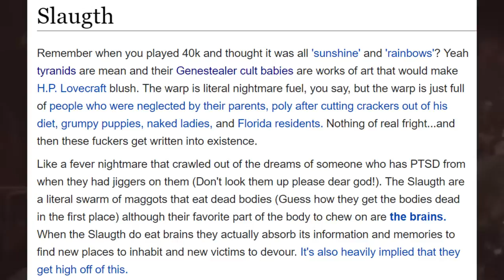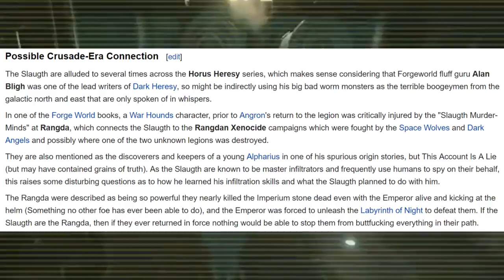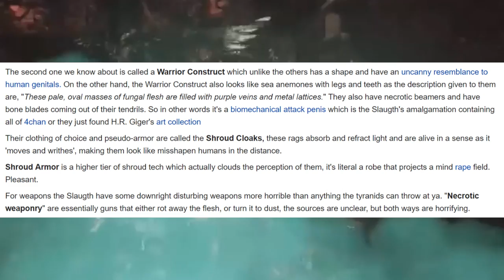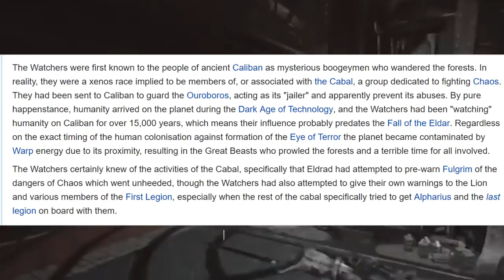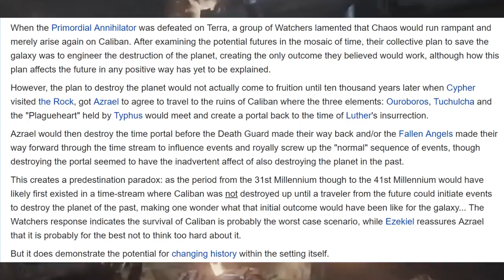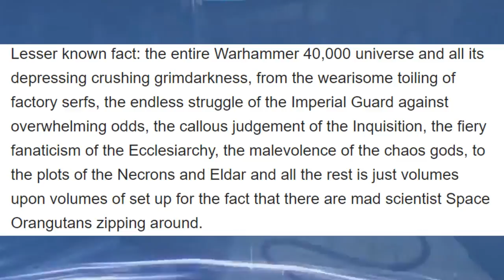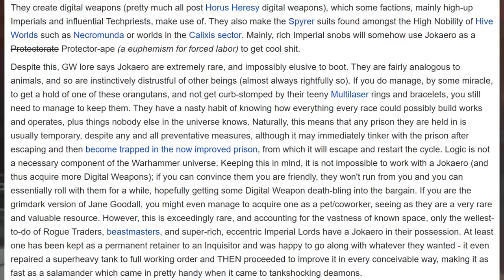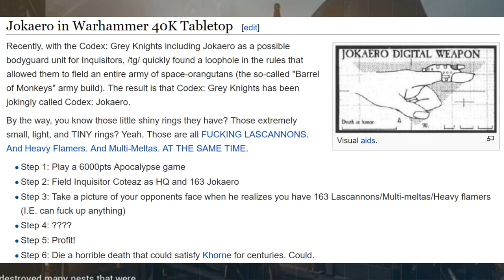xenos of 40k